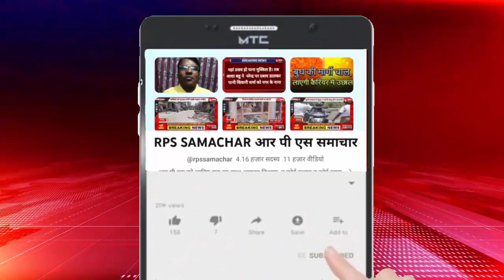IndiGo के 40 प्लेन हाईजैक करके एक साथ क्रैश करा देंगे...10वीं क्लास के छात्र ने दी थी धमकी